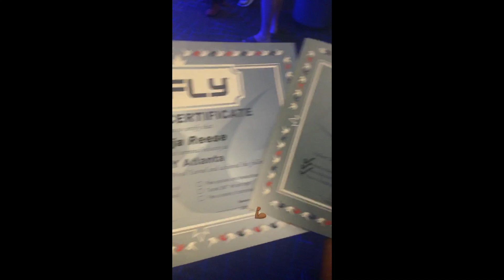ifly indoor skydiving | BIRTHDAY VLOG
Went to IFLY Atl for Aj birthday !!

Lets be friends: insta  @daija.93 & @aj_thephotographer95